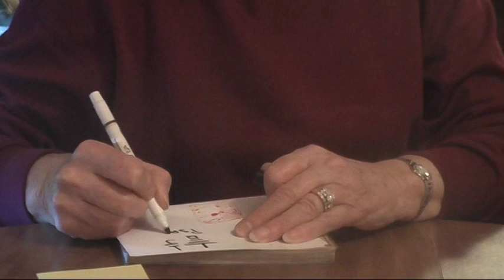Travels to China - Things to See - District Convention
My Grand Niece Anna, is studying China in school, so she interveiwed her great grand parents, who went to China for a school project.